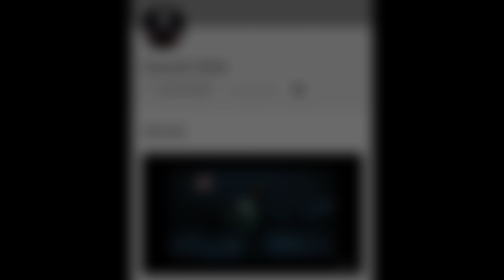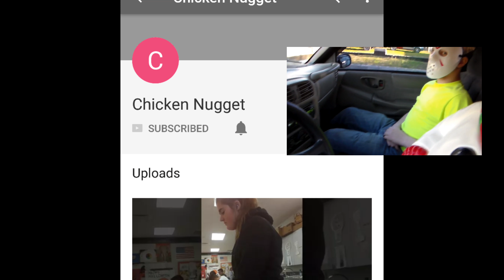Shoutout time!!! #8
I give a shoutout to some more channels here on Youtube.